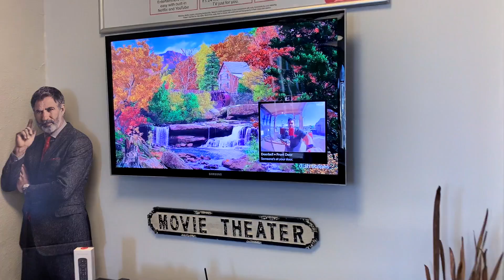Google Nest Hello Integration with The Hopper 3 | Sky View Satellite Inc.